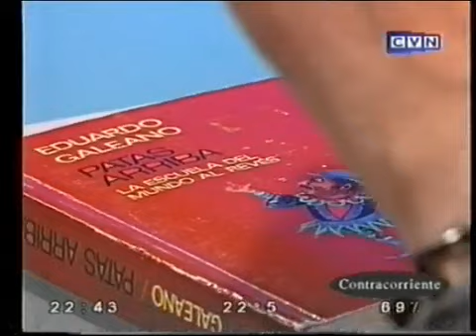Las inteligencias múltiples, la educación abierta y otros temas /// Contracorriente /// 2002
En este episodio de «Contracorriente» emitido en Argentina en 2002 por el canal de cable CVN, se analiza el tema de la relación entre las inteligencias múltiples y la educación abierta y otras cuestiones tan relevantes como estas.
El libro de Eduardo Galeano al que se refieren los intelectuales en el programa es «Patas arriba. La escuela del mundo del revés».
Participaron en la emisión Alberto Benegas Lynch (h) y Carlota Jackisch.